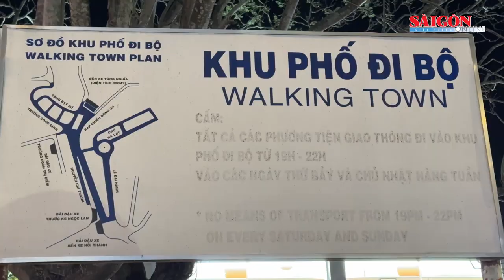Đà Lạt hướng đến kinh tế đêm đa sắc màu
Mô hình tuyến phố đêm với các loại hình hoạt động: Nightclub, pub, bar, game, cà phê, ẩm thực, mua sắm vào ban đêm tại các tuyến đường Ba Tháng Hai, Trương Công Định, Tăng Bạt Hổ, Nguyễn Chí Thanh...